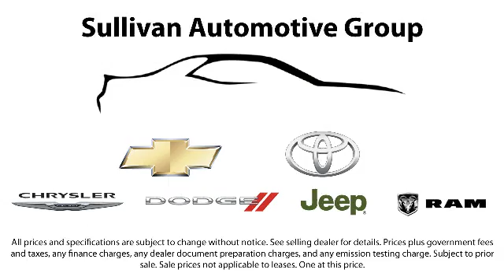2013 Infiniti G37 x Sacramento Roseville Folsom Elk Grove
2013 Infiniti G37 x Stock Number: 139325 Vin:JN1CV6AR7DM767019 .

Roseville Toyota
700 Automall Drive